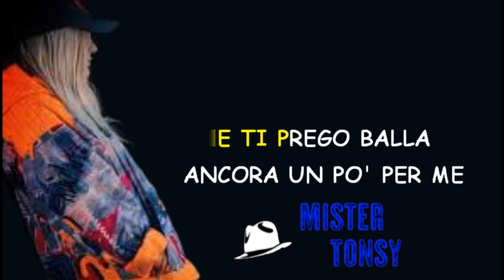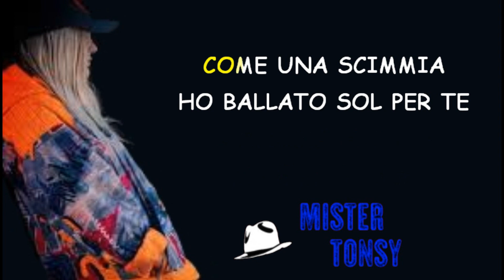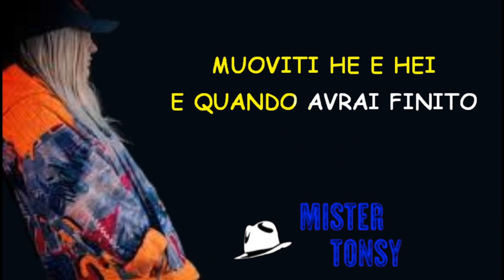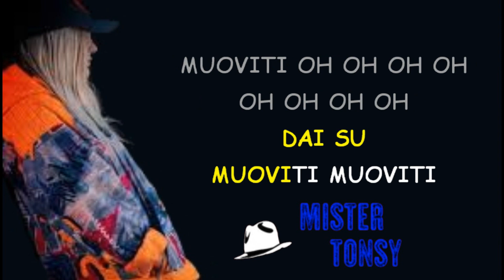Tones And I Dance Monkey vers ita - cori - karaoke